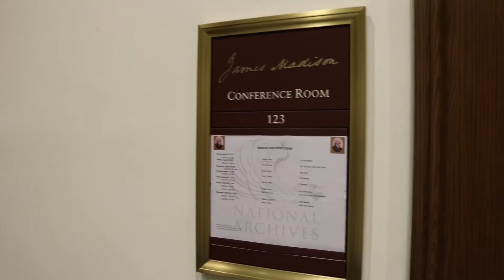No Cameras Allowed 📵⁉️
Peak inside the August MESmixer as we partied next to the Declaration of Independene! NOTE: The National Archives is NOT a Smithsonian Institution... I Misspoke.

Shot by Max Major | Edited by Jacob White